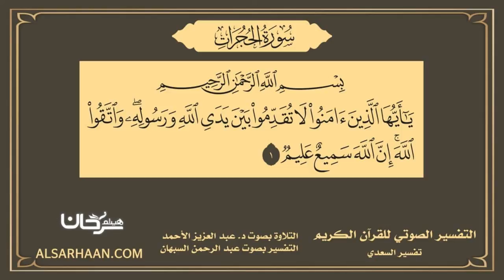49 التفسير الصوتي للقرآن الكريم سورة الحجرات